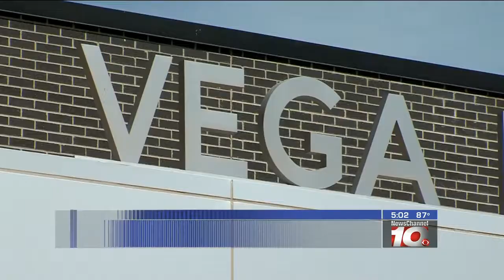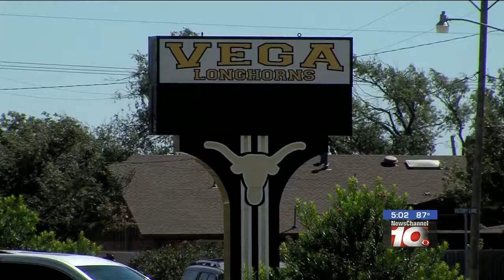Vega High School Sets Example For Texas High Schools By Registering Eligible Students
Vega High School in Vega, Texas has been recognized by Secretary Pablos for its outstanding participation in the office's High School Voter Registration Initiative